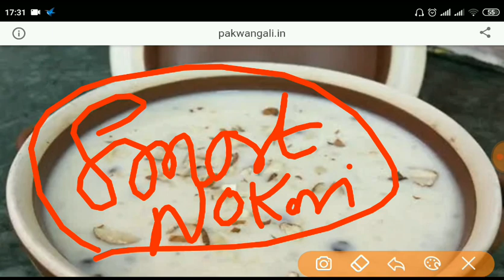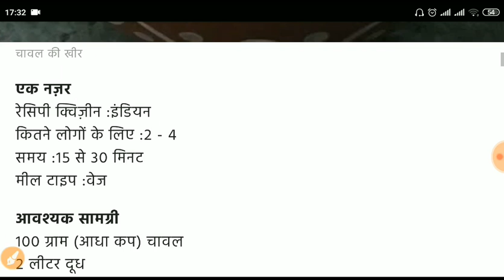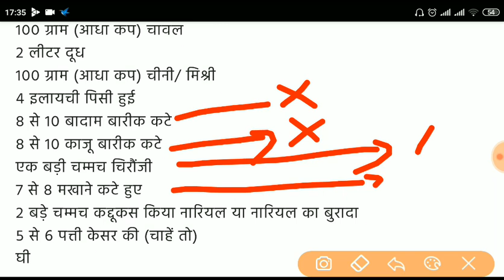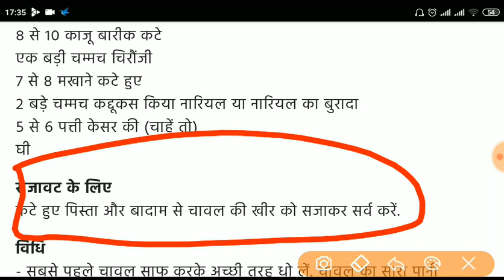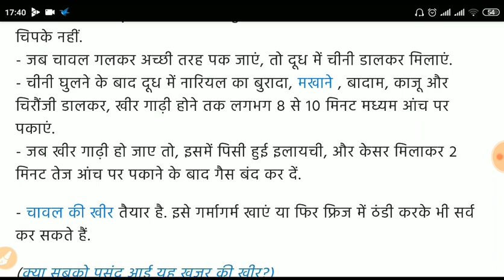RPF Trade Test Experience Video Group C ,देखे बेस्ट ट्रिक खीर बनाने का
चावल_Rice – 100 ग्राम,
शक्कर_Sugar – 150 ग्राम,
फुल क्रीम दूध_Full cream milk – 01 लीटर,
काजू_Cashew – 01 बड़ा चम्मच (कटे हुए),
किशमिश_Raisins – 01 बड़ा चम्मच,
मखाने_Fox nut – 1/2 कप (कटे हुए),
इलायची_Cardamom – 05 (पिसी हुई)।
Read- 10 Halwa Recipes in Hindi
खीर बनाने की विधि :
चावल की खीर रेसिपी Rice Kheer Recipe in Hindi के लिये सबसे पहले चावल को पानी में एक घंटे के लिए भि‍गो दें। भीगने के बाद चावलों को एक बार धुल लेे। फिर उसे मिक्सर में दरदरा पीस लें।
अब एक बड़े भगोने में दूध लेकर मीडियम आंच पर चढ़ाएं। जब दूध उबलने लगे, उसकी आंच कम कर दें और उसमें पिसे हुए चावल डाल दें। दूध को थोड़ी-थोड़ी देर पर चलाते रहें।

10 मिनट तक पकने के बाद दूध में चीनी, मेवा और इलायची डाल दें और धीमी आंच पर पकाएं।